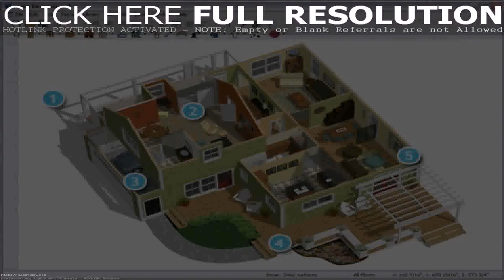Small House Design Ideas In India - Gif Maker DaddyGif.com (see description)